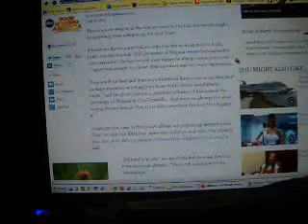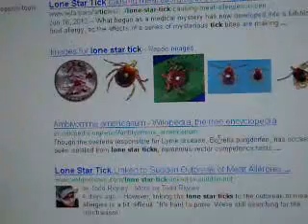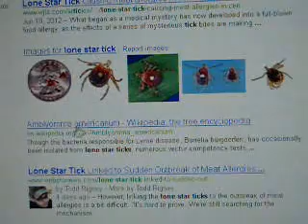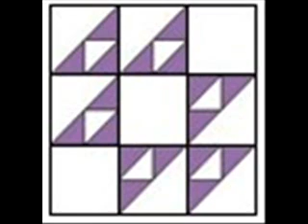Lone Star Tick Bite Causes Allergy to Meat?!